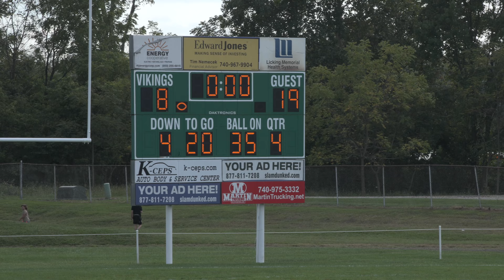senior gold 9.18.2022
LH Senior Gold moves to 4-1 after today's 19-8 victory against Northridge